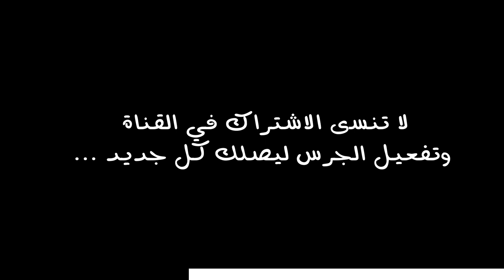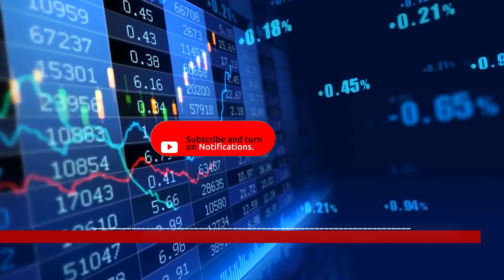سعر اليورو اليوم في الجزائر سعر الدولار الأمريكي صبيحة السبت 13 أفريل 2024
تقدم لكم أسعار صرف العملات الأجنبية في الجزائر  :
- الأورو (€)
- الدولار الأمريكي ($)
- الجنيه الاسترليني (£)